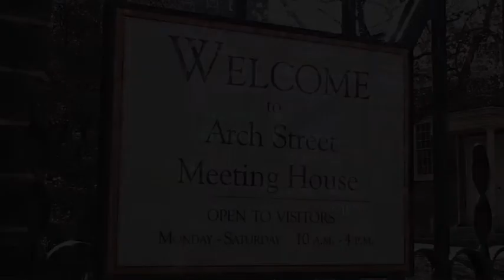George Lakey - Powerful Beyond Measure: Trusting the Call to Leadership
George Lakey gives the 2011 William Penn Lecture, corresponding with the 350th Anniversary of the Quaker Peace Testimony.

Saturday, March 26, 2011 at Arch Street Meeting House in Philadelphia.

PYM - Philadelphia Yearly Meeting of the Religious Society of Friends.